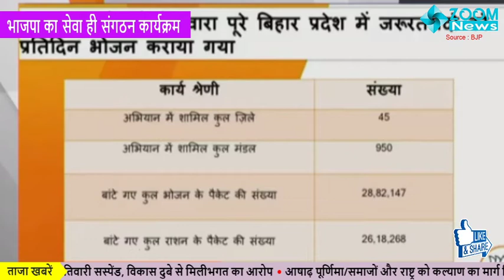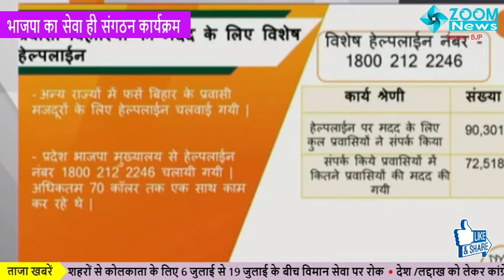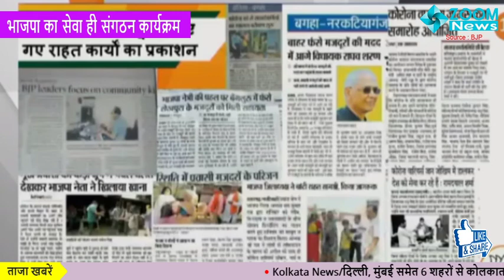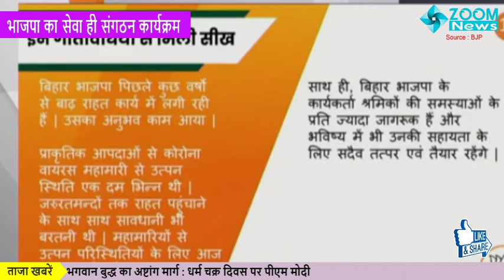PMModi के समक्ष Bihar BJP | बड़े नेताओं की मौजूदगी में सेवा ही संगठन कार्यक्रम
PMModi के समक्ष Bihar BJP program बड़े नेताओं की मौजूदगी में सेवा ही संगठन कार्यक्रम